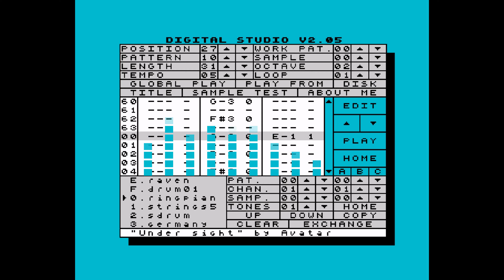ZX Spectrum Music - Digital Studio v2.05 (for AY) ^ Under Sight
ZX SPECTRUM MUSIC - Digital Studio v2.05 (for AY) by D.J. Serg and Nikol Nazarov
Track "Under Sight" by Avatar

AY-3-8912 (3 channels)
Frequency 10kHz
4-bit Samples